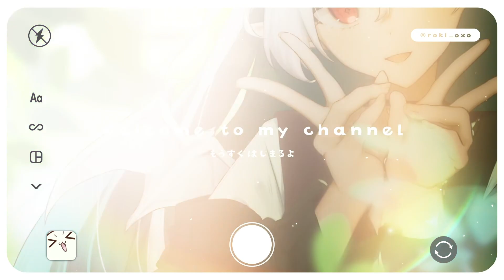【20240119配信】FF14🌱蒼天のイシュガルド3.2🐲運命の歯車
2024/1/19に配信したTwitchアーカイブです！
この配信では蒼天のイシュガルド パッチ3.2 運命の歯車編となります。
かなり久しぶりのFF14配信なので色々手探りです🌱

⚠リスナーさんとお話していたりしますが、コメント音声ないため、独り言なってます💦

♦special thanks♦
イラスト：真白いお様

OP・ED・トランジション：ぽめた様

OPではFAのイラストを流しております。
# ろき展 でチェックできます🔍
素敵な作品たちを見てくださいね✨